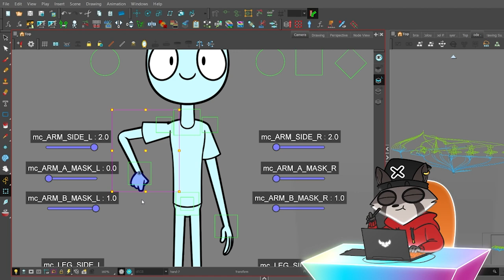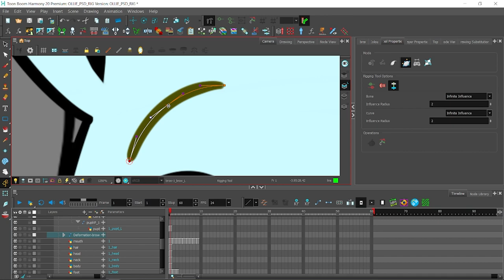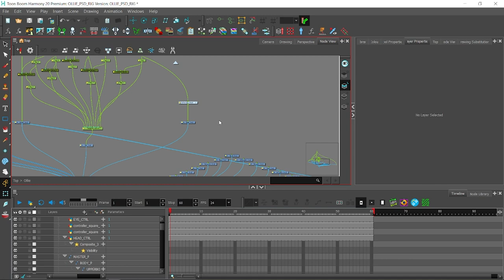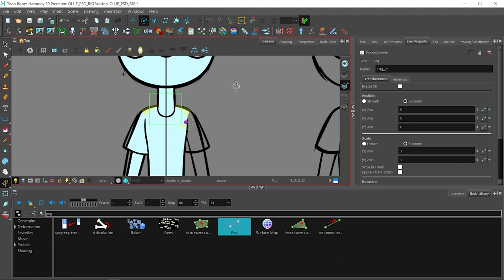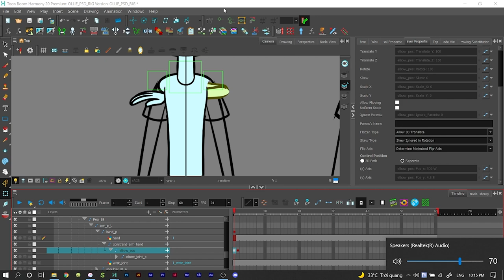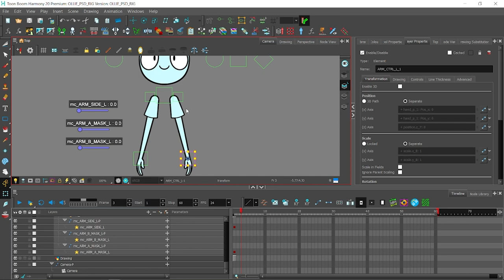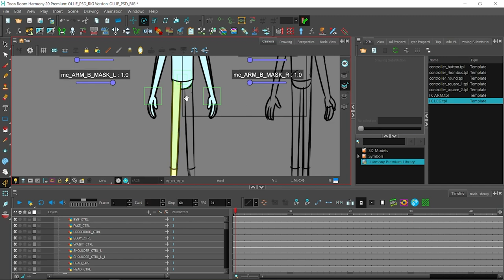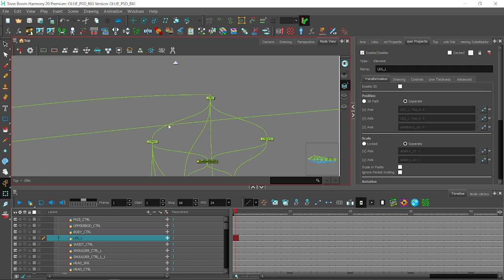Speed rigging - How to rig a Photoshop file - Toon Boom Harmony 20 - Download link in Description!!!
Ollie rig includes:
Controllers
IK
Switches
Master Controllers
... and more!!!